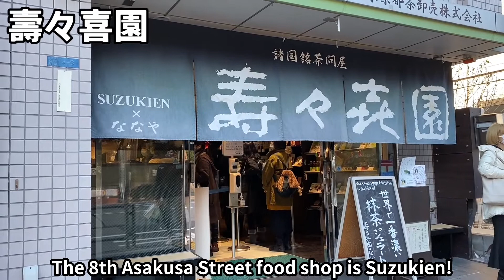Top10 Tokyo Street Food in Asakusa (Sensoji Temple)☆ TOKYO FOOD RANKING!! Japan vlog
0:00 Tokyo Street Food  in Asakusa (Sensoji Temple)☆

0:30 10th Cheese minced meat cutlet
くろげ 浅草雷門店/Kuroge

1:26 9th Takosen
たこの鳴き声 浅草店/Takononakigoe

2:35 8th 4 types of Matcha Dango
壽々喜園/Suzukien

4:07 7th 芋きん sweet potato kintsuba
満願堂 本店/Mangando

5:04 6th minced meat cutlet
浅草メンチ/Asakusa menchi

5:49 5th kibi-dango
あづま/AZUMA

6:58 4th Melon pan bread
花月堂 本店/Kagatsudo

8:14 3rd Curry Bun(Curry bread)
豊福/Toyohuku

9:30 2nd Hot matcha warabi mochi drink
甘味処鎌倉 浅草雷門店/Kanmidokero Kamakura

10:51 1st Dorayaki
御菓子司 亀十/Kamejuu

12:16 Ending
Sensoji Temple